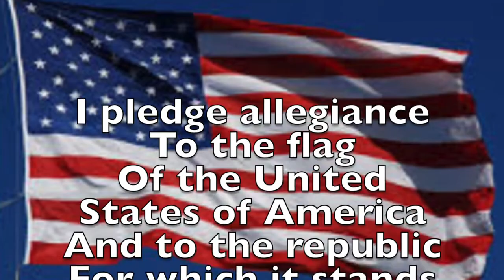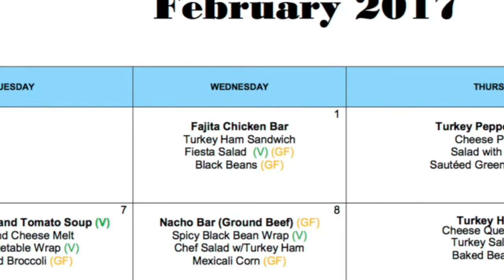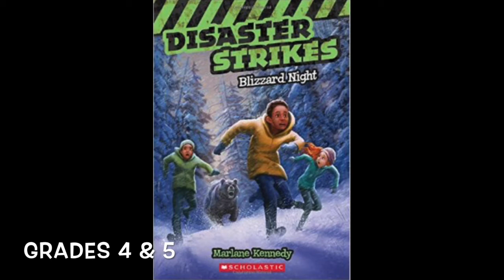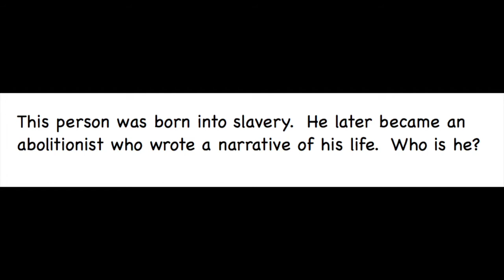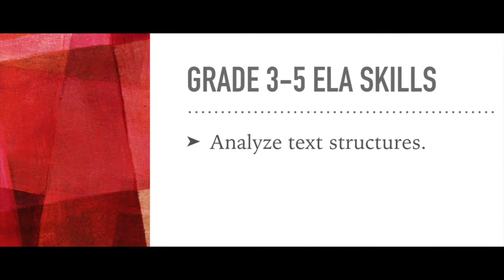Morning Announcements for Wednesday, February 01, 2017